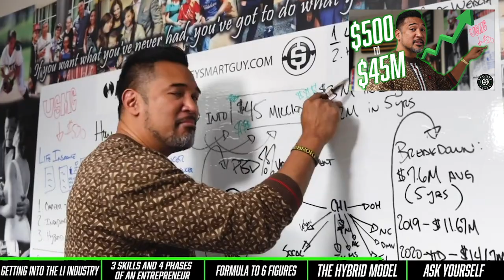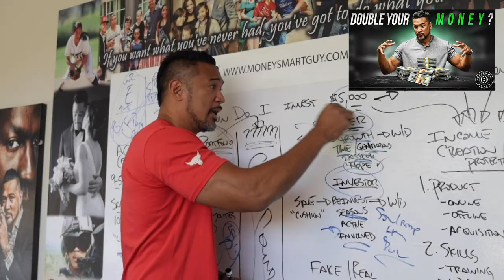BEST YEAR YET! 2020 Top Episodes Recap - 50K SUBSCRIBER SPECIAL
THANK YOU for a wild 2020 and for our community reaching 50K subs!

Top videos of the 7FigureSquad in 2020